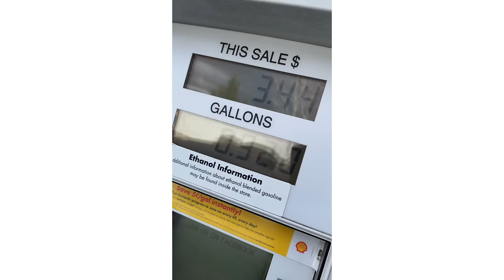Turbo TRD GT86 Gets New MAPerformance Exhaust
I veer away from the straight pipe life and install a new “3 exhaust from MAPerformance on my fully built and boosted Toyota TRD GT86.